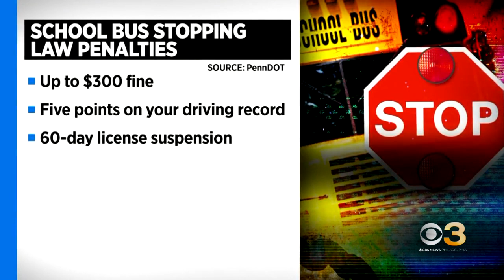Buses in the Bensalem Township School District to get 360-degree cameras for safety upgrade